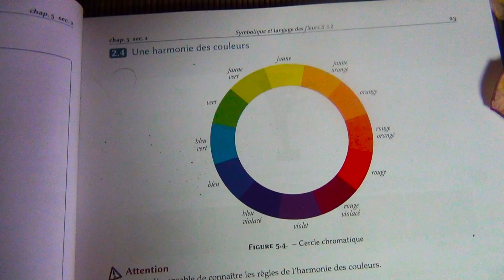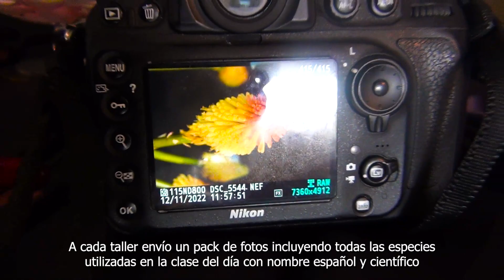Vlog florista - Comprar flores, clases de arreglos, sesiones de fotos - Florería Intensodeflores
Esta semana un vídeo poco común: les llevo conmigo al mercado de flores para hacer algunas comprar y de repente ese día era el día nacional de las flores en Perú.

Luego de vuelta al taller dónde hemos organizado una pequeña sesión de fotos y finalmente les muestro las clases de arreglos florales que fueron ese día con flores exóticas.

¿Tienes preguntas o ideas para los próximos vídeos? Déjalas en comentario, les contesto más tarde ¡hasta pronto!

florista, intensodeflores, escuelafloral, arreglos florales, ramo, bouquet, flores, diseñofloral, artefloral, vlog florista, vlog florist, flowers, fotografo floral,